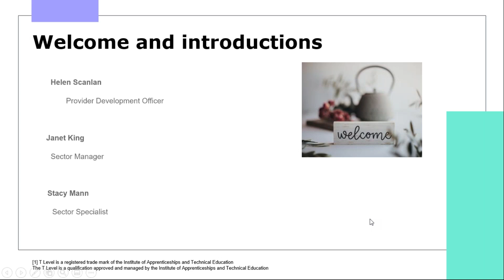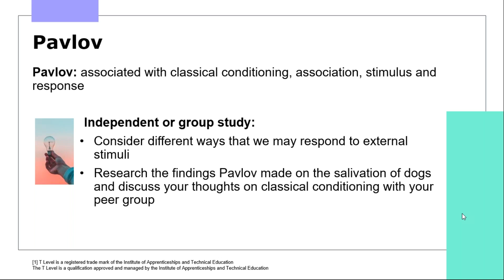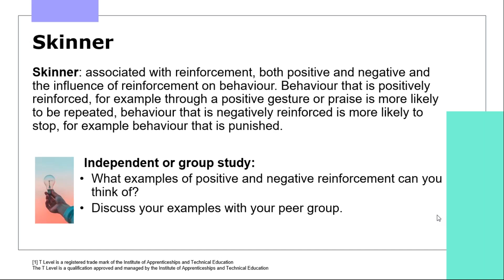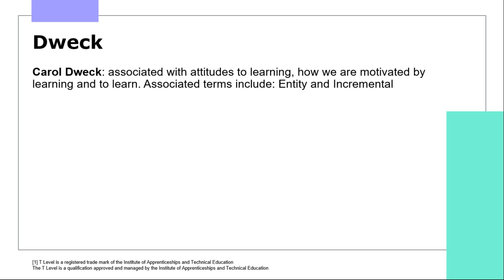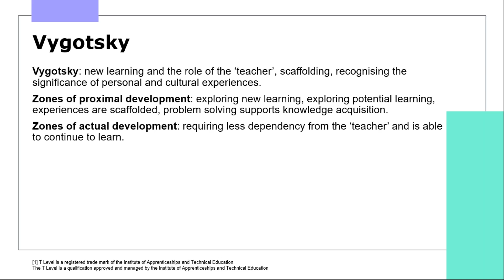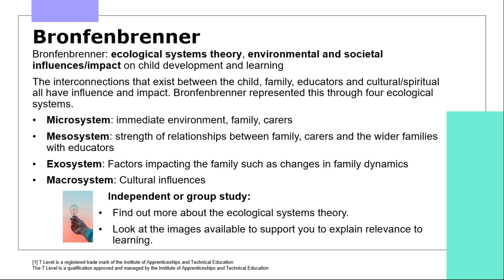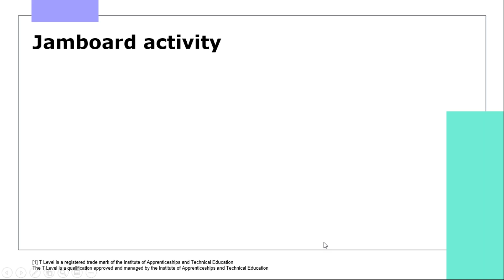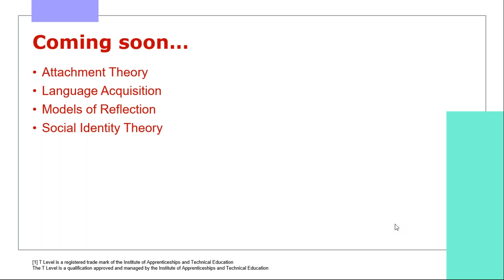T Level Education & Childcare Exploring Theory in Education and Childcare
Aimed at teachers and assessors of the Education & Childcare T Level, this session will identify and discuss the main learning theories and theorists included in the core knowledge content, and explore some teaching and learning activities which could be used to develop students' understanding of them